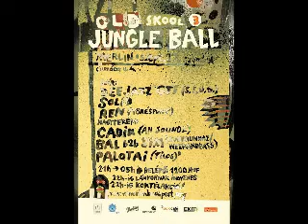ssugame patrol in JungleBall 03 vol.005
-DeeJazZ GTi  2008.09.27. JungleBall 03 @ Merlin -